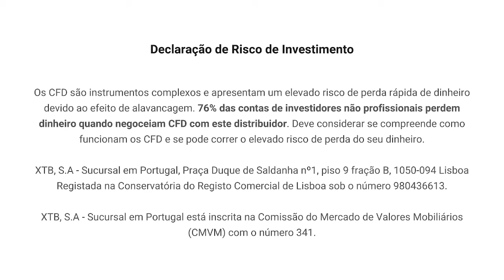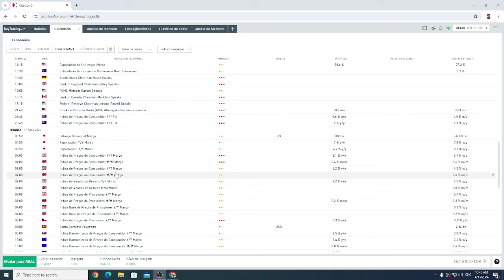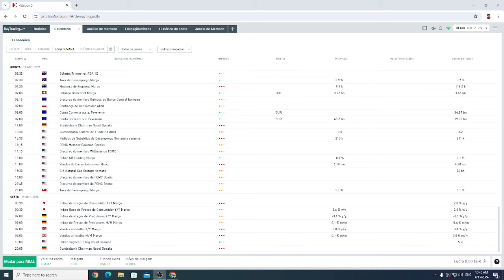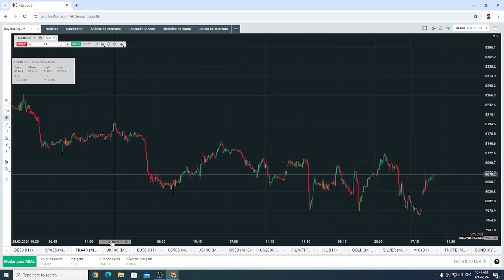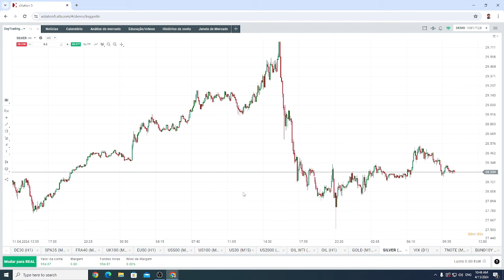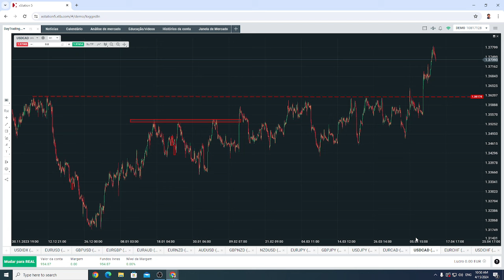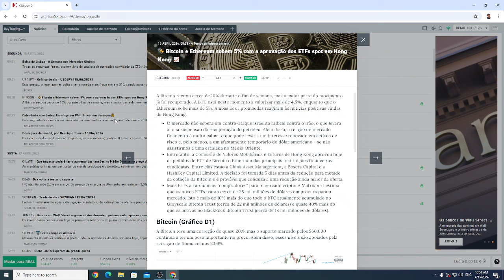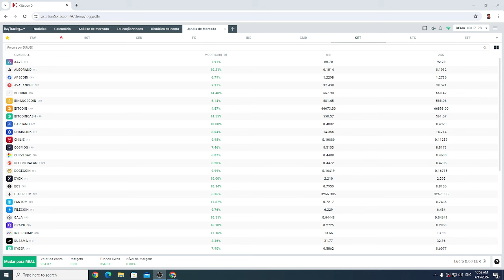Abertura do Mercado Europeu - 15/04/2024 | XTB